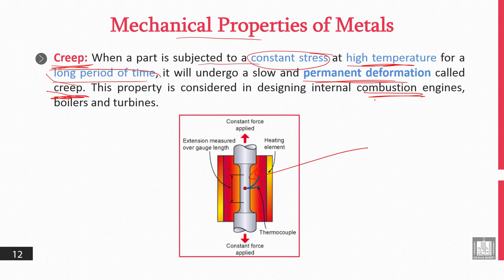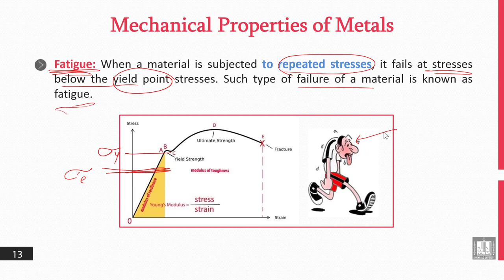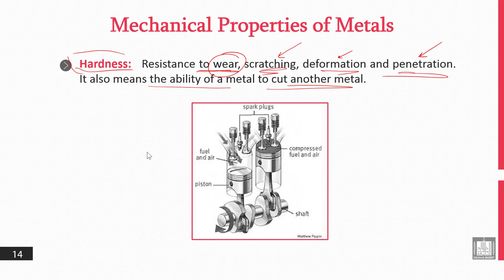Principles of Engineering Design | 2-5 | Mechanical Properties of Metals - 3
الوحدة 2 : Engineering Materials
الدرس 5 : Mechanical Properties of Metals - 3
- Creep.
- Fatigue.
- Hardness.